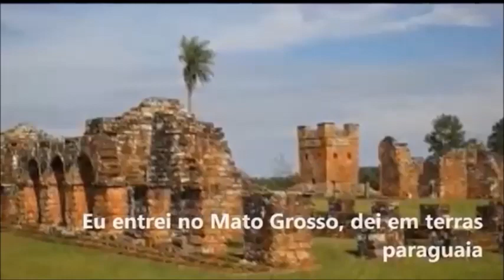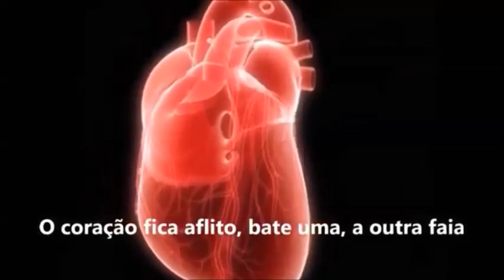CUITELINHO - NARA LEÃO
Composição: Folclore Pantaneiro - Adaptação: Paulo Vanzolini
OBRIGADO